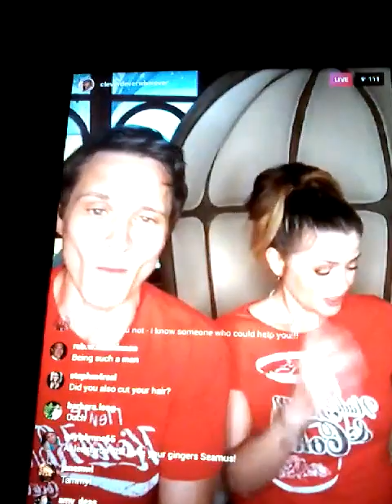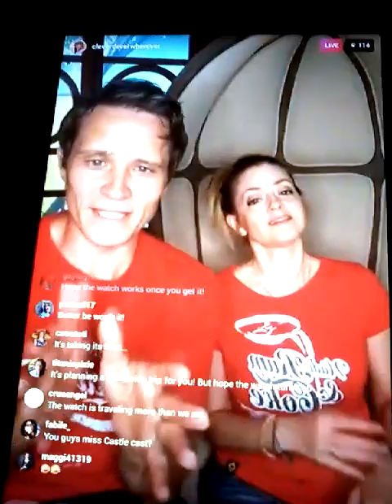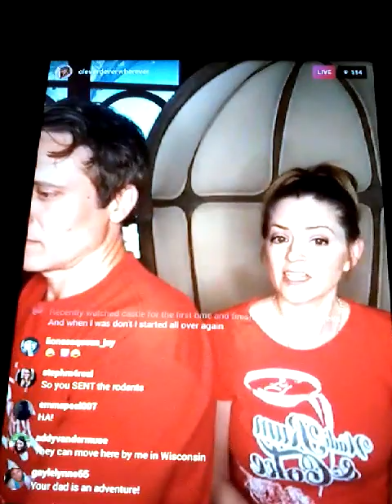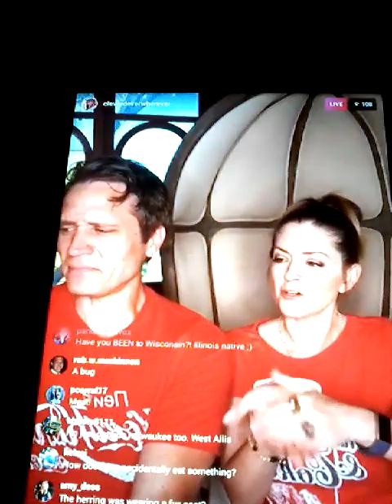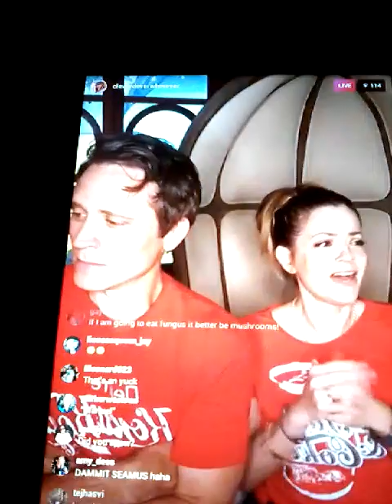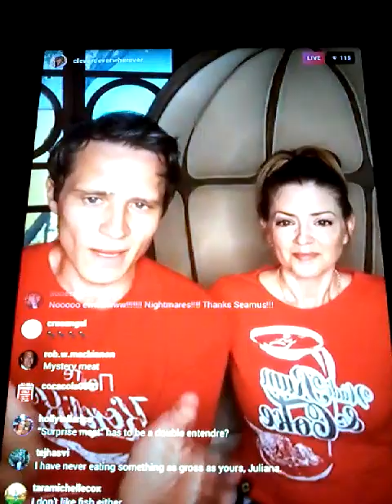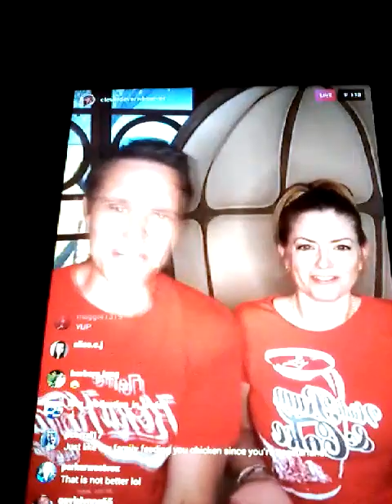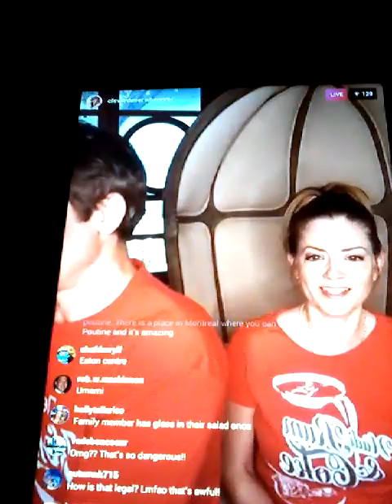Juliana Dever Instagram Live ft. Husband Seamus